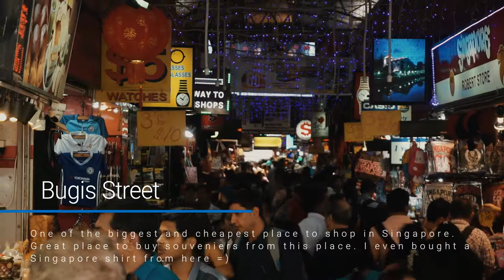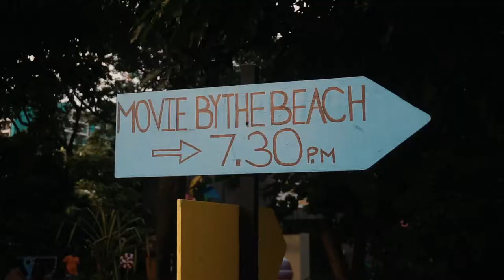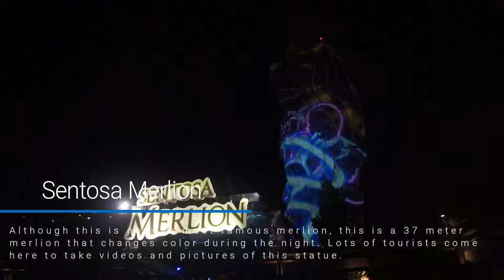BEAUTIFUL Singapore SUNSET (Sentosa, Little Guilin, Bugis Street..) - Travel Diary [Sony A6000]